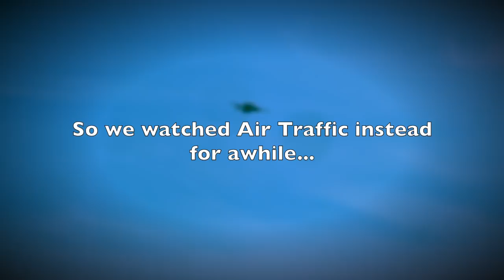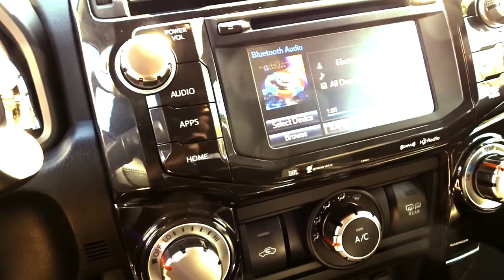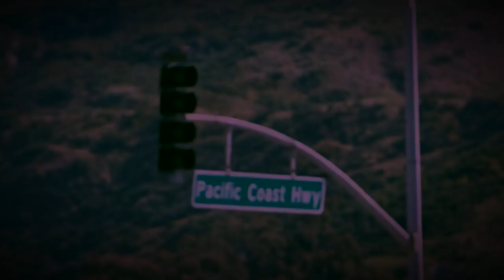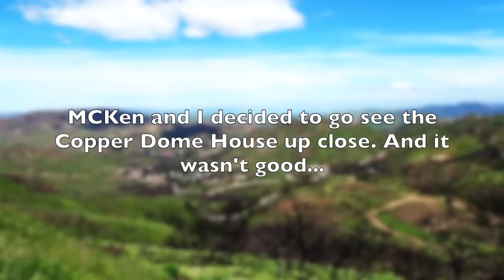MALIBU COPPER DOME HOUSE DESTROYED - FIREBALL MALIBU VLOG 914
Get our Fireball COLORING BOOKS on Amazon!

- MALIBU COPPER DOME HOUSE DESTROYED - FIREBALL MALIBU VLOG 914 - A full Vlog today, starting at The Murphy Museum and wrapping at the now destroyed Copper Dome Home.